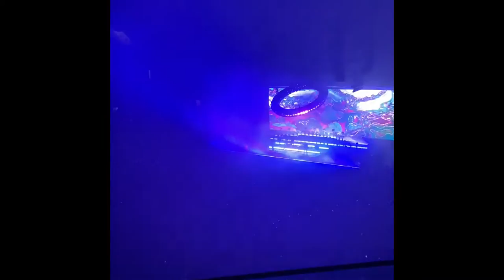Tame Impala live @ Barclays Center, 15 Mar 2022 (day 2)